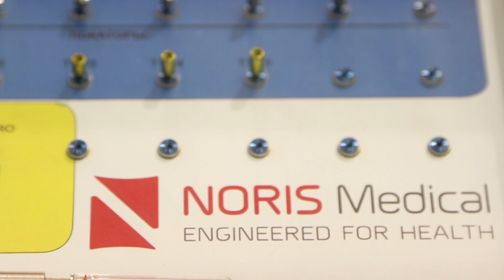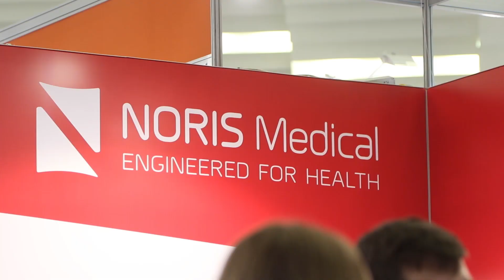Обзор стенда компании NORIS MEDICAL на выставке СТОМАТОЛОГИЯ БЕЛАРУСИ 2018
Обзор новинок компании и отзывы о выставке СТОМАТОЛОГИЯ БЕЛАРУСИ 2018